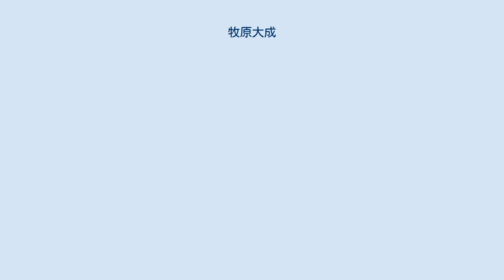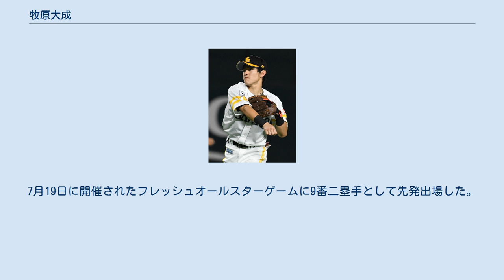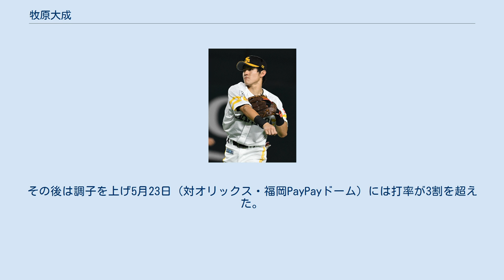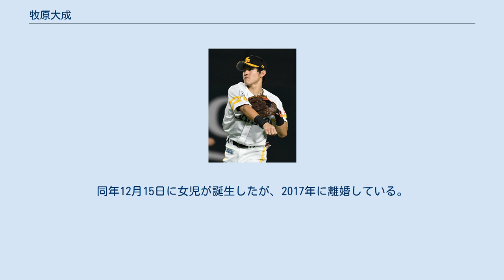牧原大成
牧原 大成（まきはら たいせい、1992年10月15日 - ）は、福岡県久留米市出身のプロ野球選手（内野手・外野手）。
右投左打。
 1992年10月15日に福岡県浮羽郡田主丸町（現・久留米市田主丸町）で生まれた。
 久留米市立田主丸中学校時代は、久留米ボーイズに所属し主将を務め、3年時にホークスカップでチーム準優勝に導き、優秀選手に選ばれた。
 城北高時代は、1年夏に同校が甲子園に出場したがメンバーから漏れ、1年時の秋からベンチ入りした。
2年時の春からは三塁手、秋からは二塁手に定着し、秋季大会では打率.429を残すなど熊本大会準優勝に貢献した。
3年時の夏、熊本県予選ではトップバッターとして活躍するも、準々決勝で東海大第二高の前にノーヒットに抑えられ敗退した。
 2010年10月28日、プロ野球ドラフト会議にて福岡ソフトバンクホークスから育成5位指名を受け、入団。
 2011年オフにはオーストラリアン・ベースボールリーグに派遣され、11月4日から12月2日までの14試合に出場した。
 2012年6月11日に支配下選手登録を受け、背番号は69となり、6月13日に一軍初昇格を果たした。
シーズン中の一軍昇格は3回。
5試合で代走として出場し、3得点を上げる。
7月19日に開催されたフレッシュオールスターゲームに9番二塁手として先発出場した。
二軍では規定打席に到達し、82試合に出場した。
打率.277(リーグ3位)、12盗塁、6三塁打(リーグ1位)を記録し、チームのウエスタン・リーグの優勝に貢献した。
また、6月の月間打率.347、3盗塁で6月度「ミズノ月間MVP」に選出された。
 ファーム日本選手権には9番遊撃手で先発出場した。
 オフには11月24日から12月22日まで台湾で行われた2012年アジアウインターベースボールリーグにNPB選抜として派遣され、20試合に出場した。
56打数21安打で打率.375だったまた二塁手、三塁手、遊撃手として守備について失策は0だった。
 2013年7月13日に行われた本拠地福岡 ヤフオク!ドームでの対オリックス・バファローズ戦において、7番一塁手で初の先発出場出場を果たし、初打席を迎えたが、アレッサンドロ・マエストリに二塁ゴロ、空振り三振と打ち取られ2打席で代打を送られた。
二軍では85試合に出場し打率.2957(リーグ4位)、19盗塁(リーグ1位)、8三塁打(リーグ1位)を記録し、ウエスタン・リーグの優勝に貢献し、11月26日のプロ野球コンベンションにて最多盗塁として表彰された。
10月6日にはファーム日本選手権に7番遊撃手として出場した。
 2014年、7月22日の北九州市民球場での対千葉ロッテマリーンズ戦、9番三塁手で先発出場し、2回一死二塁の1打席目に古谷拓哉から二塁への内野安打でプロ初安打を記録した。
二軍では91試合に出場し、打率.374で首位打者を獲得しウエスタン・リーグの優勝に貢献し、11月26日のNPB_AWARDSで首位打者、優秀選手賞として表彰された。
また、ウエスタン・リーグ単独新記録のシーズン通算120安打を樹立した。
10月4日のファーム日本選手権で1番遊撃手として出場、3度目にして自身初安打を記録した。
 オフには11月7日から台中市で開催された国際野球連盟の第1回21U野球ワールドカップに日本代表として選出、主将に任命され、8試合に出場、33打数15安打、打率.455、4盗塁と活躍した。
第1ラウンドは1番打者での起用だったが、第2ラウンドから3番で先発出場し、11月13日の対チェコ戦と11月15日の台湾戦では猛打賞を記録。
決勝戦では台湾代表の先発投手郭俊麟から2安打を記録したが、チームは準優勝となった。
11月16日に大会ベストナイン(遊撃手)、最優秀守備選手として表彰された。
11月21日、契約更改交渉を行い、300万円アップの年俸1,000万円（金額は推定）で更改した。
 2015年の春季キャンプより、内野手登録ながら外野守備に挑戦し、4月5日に西武プリンスドームで行われた対埼玉西武ライオンズ戦において、2番中堅手で先発出場を果たす。
4月17日にQVCマリンフィールドで行われた対ロッテ戦において、スクイズで初打点を記録する。
シーズン成績は、主に代走や守備で43試合に出場、打率.159。
守備で...